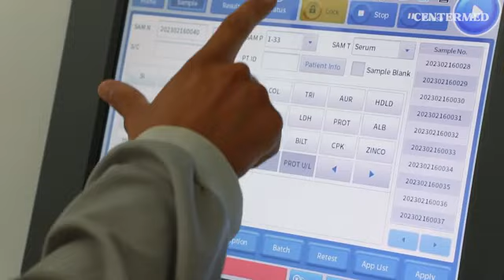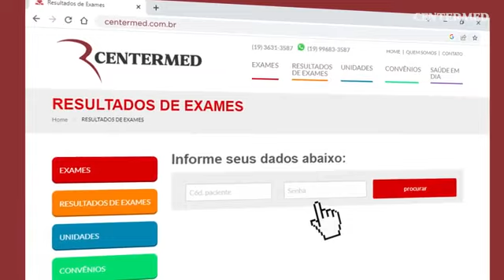Laboratorio CENTERMED... conheça nossa estrutura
Conheça nossa estrutura. Apresento a vocês nossa matriz de exames. Infraestrutura completa para melhor atender nossos amigos - clientes